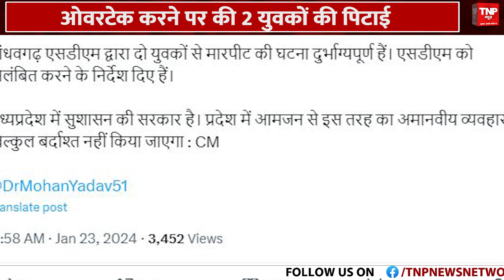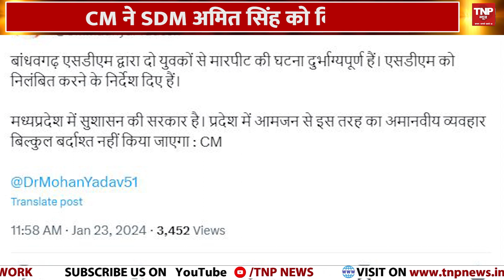SDM की बदसलूकी का एक और मामला, CM Mohan Yadav ने लिया एक्शन | TNP News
मध्य प्रदेश में आम जनता के साथ अधिकारियों की बदसलूकी के मामले लगातार सामने आ रहे हैं... 22 जनवरी को मध्यप्रदेश से एक  SDM की गुंडागर्दी का मामला सामने आया... इस वीडियो में SDM बीच सड़क में युवक की डंडे से पिटाई करवाते नजर आ रहे हैं,

ये वीडियो मध्य प्रदेश के उमरिया से है... बांधवगढ़ एसडीएम अमित सिंह की गुंडागर्दी का ये वीडियो.. सोमवार.. 22 जनवरी 2024 की शाम का बताया जा रहा है.. वहीं ये वीडियो अब सोशल मीडिया पर जमकर वायरल हो रहा है...

SDM के द्वारा मारपीट के इस वीडियो के सामने आने के बाद मध्यप्रदेश के मुख्यमंत्री मोहन यादव ने इस पूरे मामले को संज्ञान में लिया और एसडीएम को निलंबित करने के निर्देश दिए..